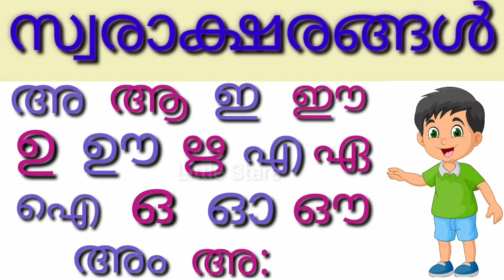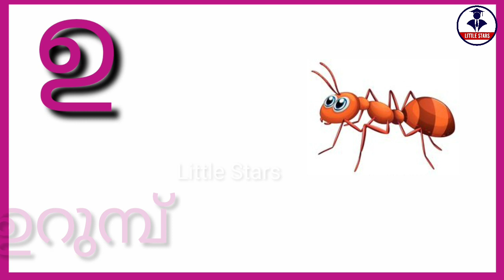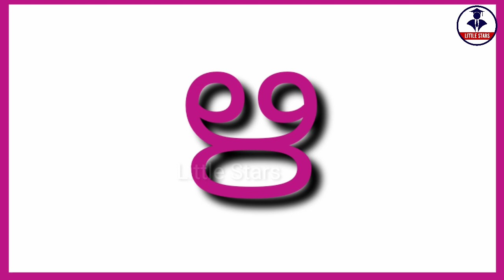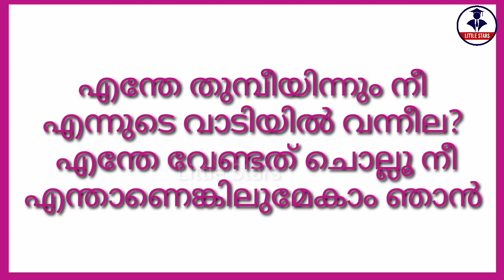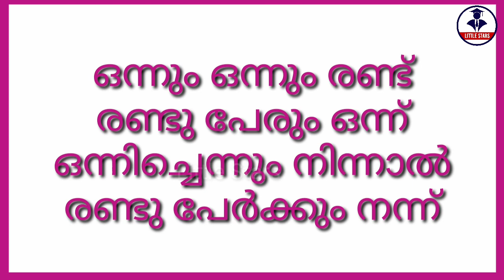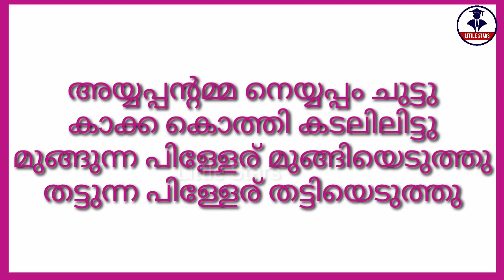സ്വരാക്ഷരങ്ങൾ //അ മുതൽ അം വരെ // മലയാളം അക്ഷരങ്ങൾ// Malayalam Alphabets